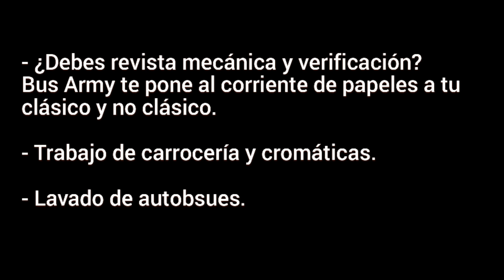Dina Olímpico en las calles de Morelia.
Un cordial saludo a todos, Bus Army les desea un buen fin de semana lleno de buena energía.